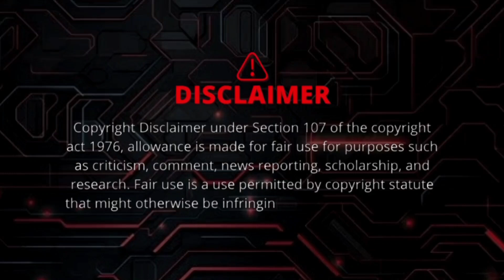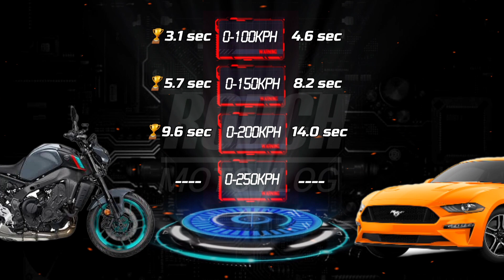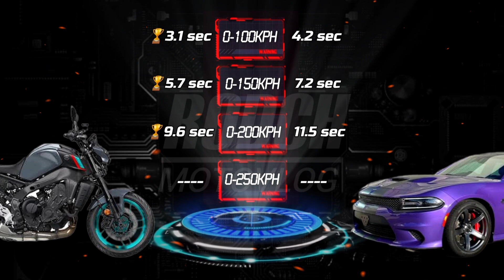MT 09 🆚️ SUPRA 🆚️ Mustang GT 🆚️ Camaro SS 🆚️ Charger Hellcat | 0-200kph Acceleration | Part 1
CTTO

🛑 MT09

🛑 SUPRA

🛑 CHARGER HELLCAT

🛑 MUSTANG GT